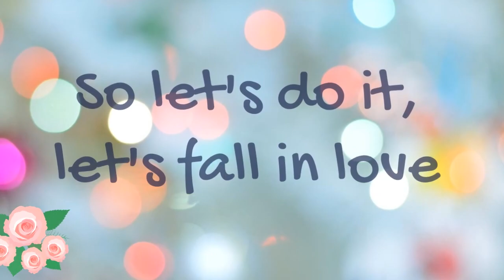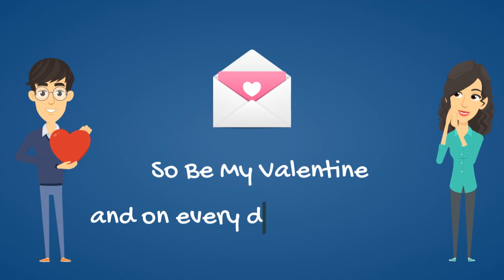Commentary - Be my Valentine